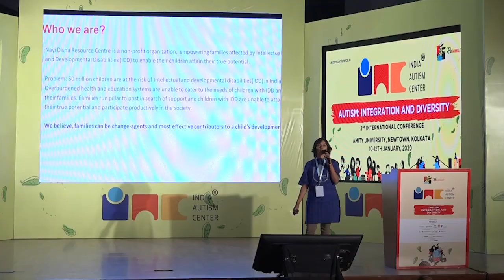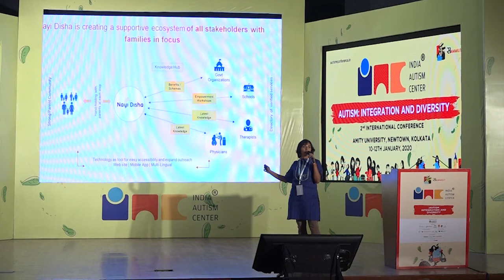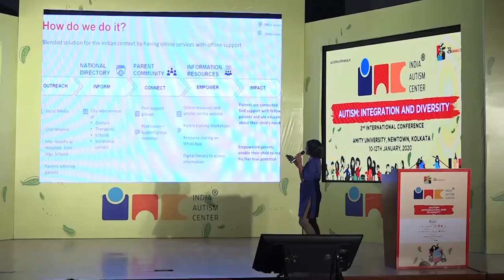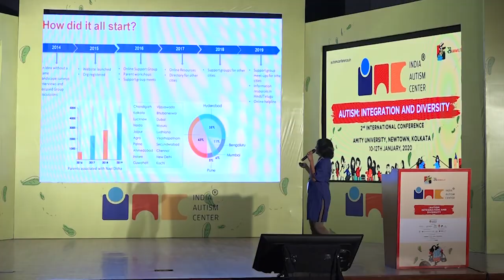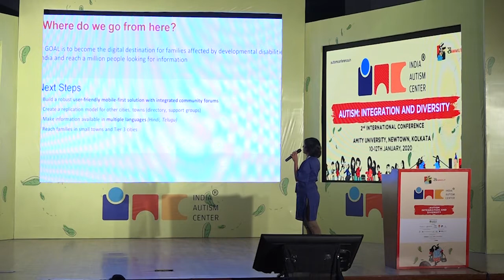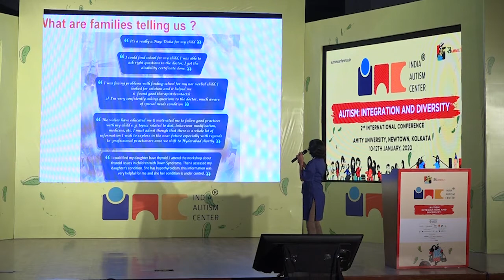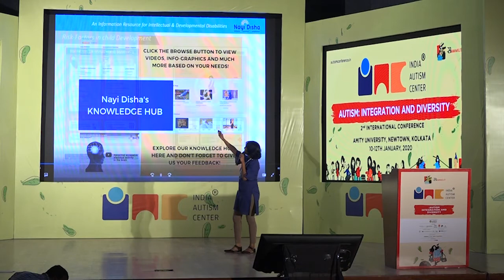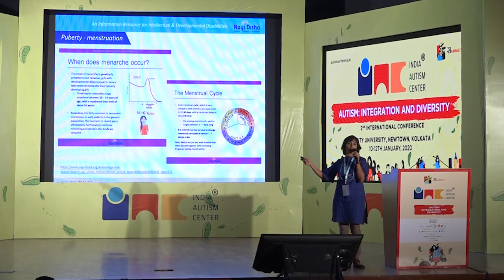Ambika Srinivasan speaks on Empowering Families With Online Information Resource Platform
Empowering families with online information resource platform